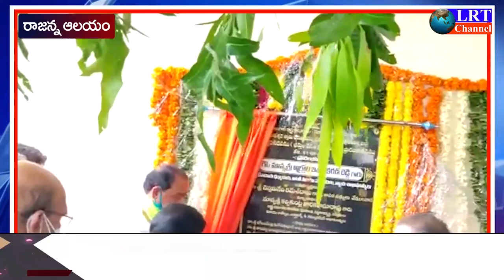వేములవాడ శ్రీభీమేశ్వర భక్తులవసతి గృహములను ప్రారంభించిన దేవాదాయశాఖ మంత్రి ఇంద్రకరణ్ రెడ్డి || LRTNEWS